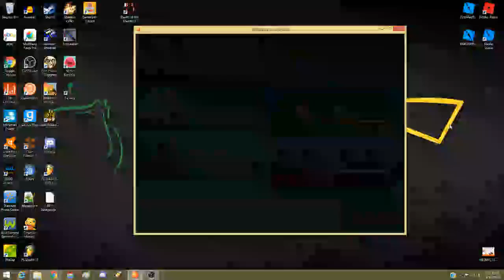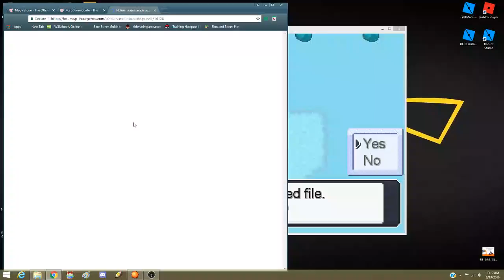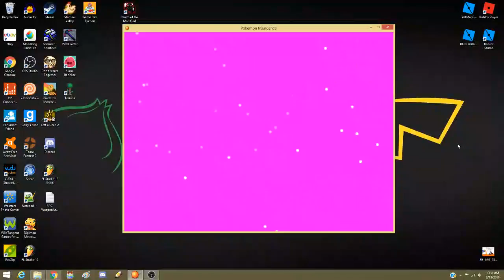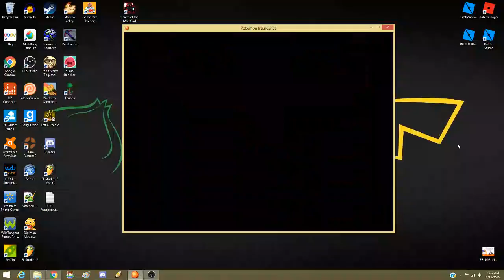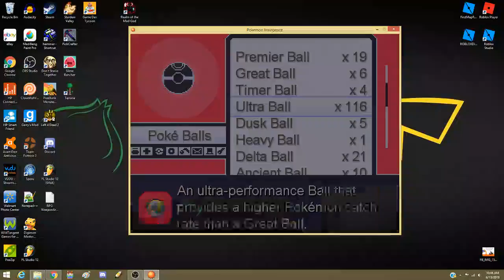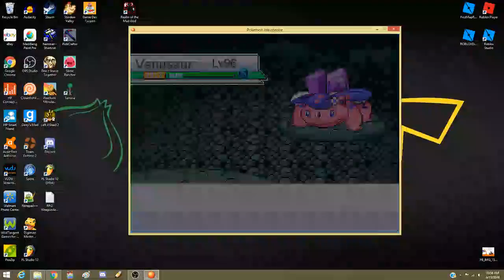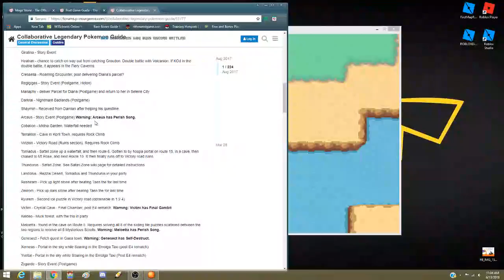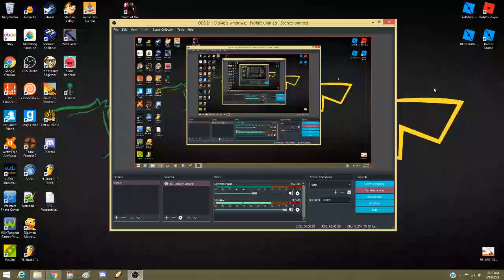Pokemon Insurgence (Part 29)